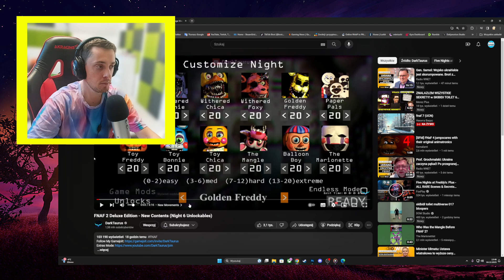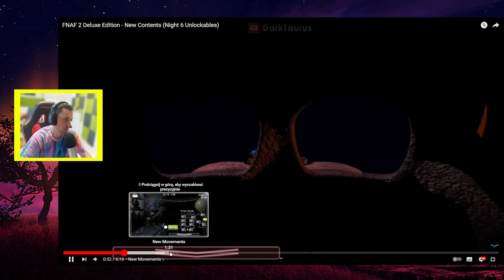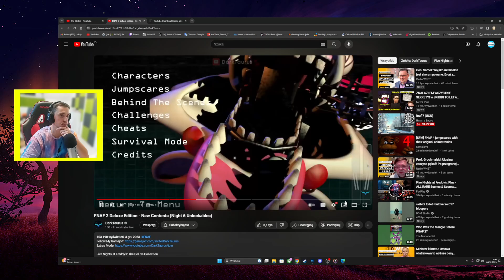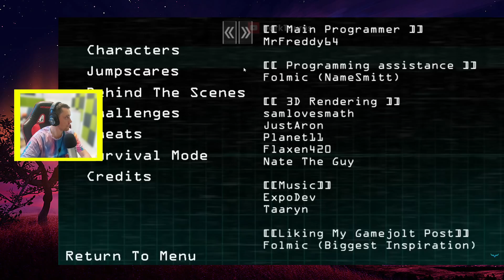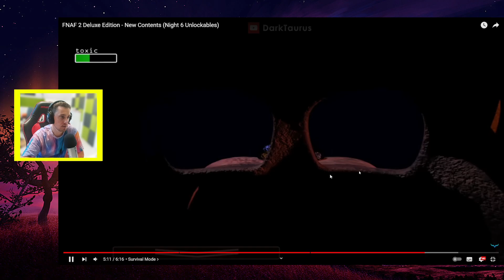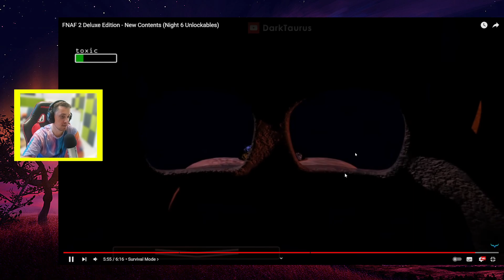GRA Z MOICH KOSZMARÓW dostała AKTUALIZACJĘ! FNAF 2 Deluxe Edition